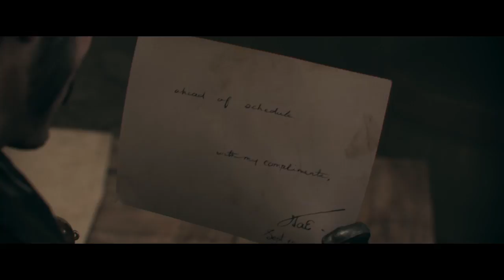The Order: 1886 Walkthrough Part 24: Galahad No More